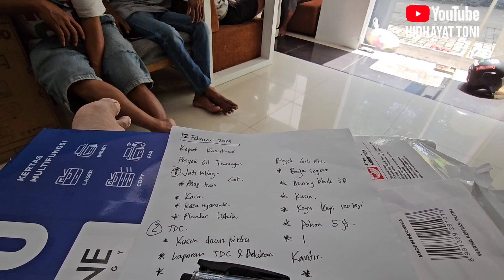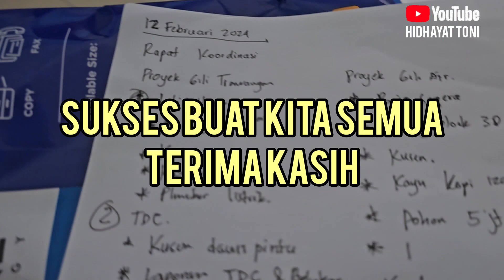RAPAT BAHAS HUT DETAIL YANG KE 15.